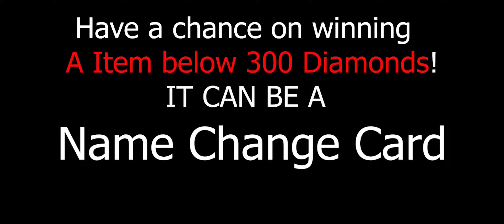Ruby the Queen of Lifesteal! Buffed Play by Luci3N | Mobile Legends